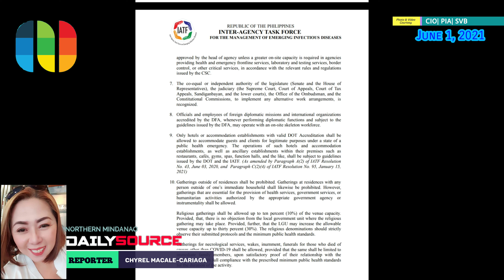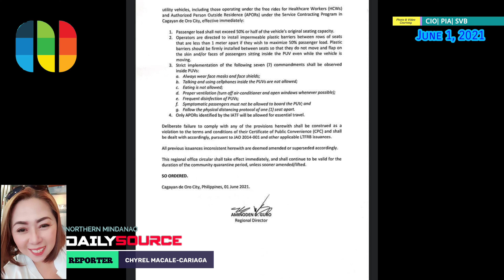MECQ HINGPIT NG IPATUMAN SA CAGAYAN DE ORO. MGA GABAYAN GIMANDO NGA SUNDON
NMDailyBalita: MECQ HINGPIT NG IPATUMAN SA CAGAYAN DE ORO. MGA GABAYAN GIMANDO NGA SUNDON